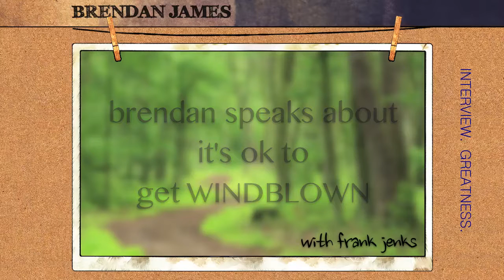7. Brendan James speaks about it's ok to get WINDBLOWN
Sometimes you bump into music. I bumped into Brendan James. Honest. He's a music man. A searching for purpose man. ...wondering and wandering around this earth, and trying to make sense. What a great bump into. So we made it a point to keep connecting until he finished his new record...which turned out fantastic (there's my review of it): It's entitled SIMPLIFY.  He actually sunk his piano and words into my chest...where my personal rejection builds up. Turns out, he and me, and probably we...are on the same path. We did this by means of Skype on 9.24.13, because NC and MI are not all that close. -Frank